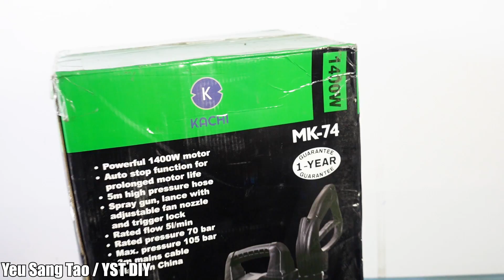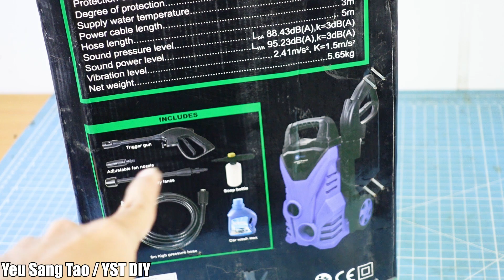[Mở Hộp] Máy Rửa Xe Áp Lực Cao Kachi MK7 Giá Rẻ Mà Xịn | Yêu Sáng Tạo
[Mở Hộp] Máy Rửa Xe Áp Lực Cao Kachi MK7 Rẻ Mà Xịn

Mọi người ơi Lazada tháng này chơi lớn sale quá trời đồ luôn nè, kiểu này mua được nhiều đồ review , mọi người muốn review gì vào xem rồi cmt cho mình biết nè:

✌️FOLLOW YEU SANG TAO/ YST DIY✌️